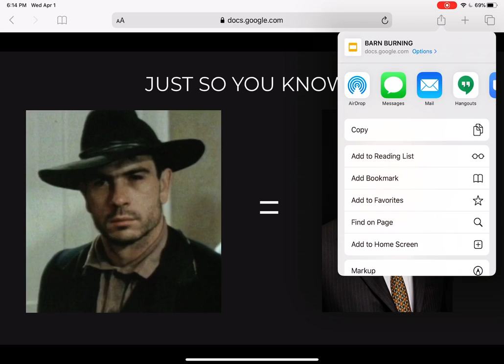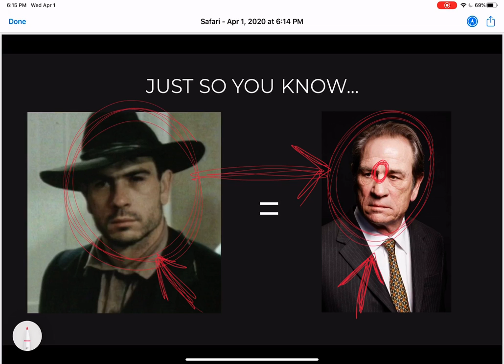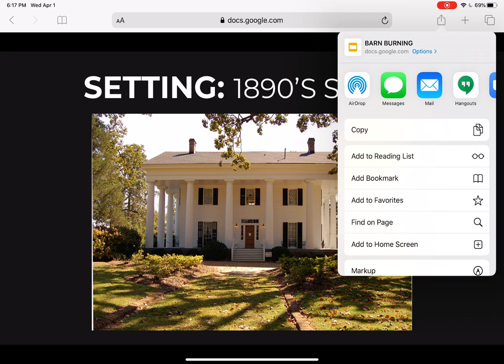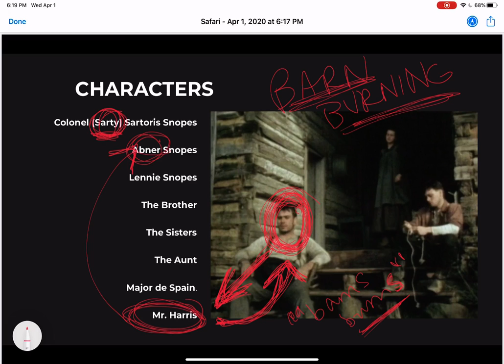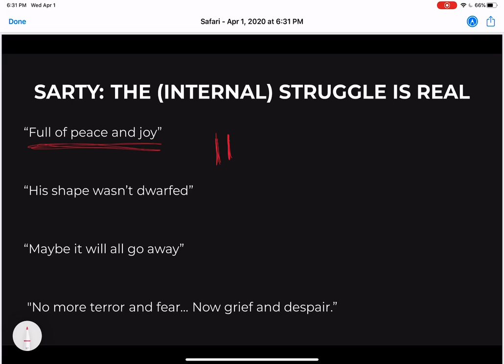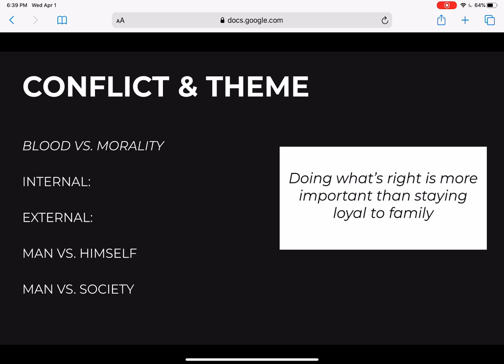Barn Burning - Miss Phillips’ Epic Explanation